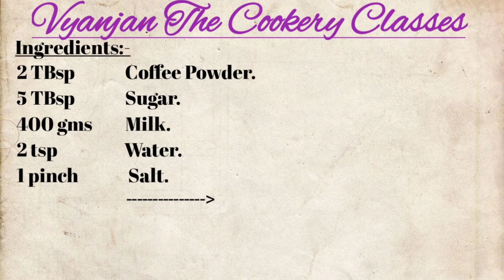Coffee || Replica from cafe coffee day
Ingredients:-
2 TBsp        Coffee Powder.
5 TBsp        Sugar.
400 gms     Milk.
2 tsp            Water.
1 pinch        Salt.